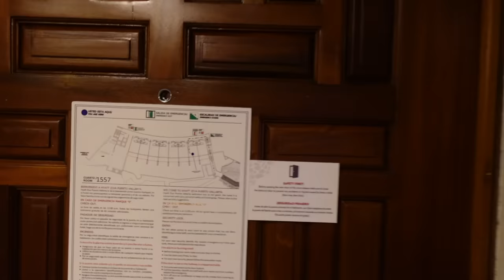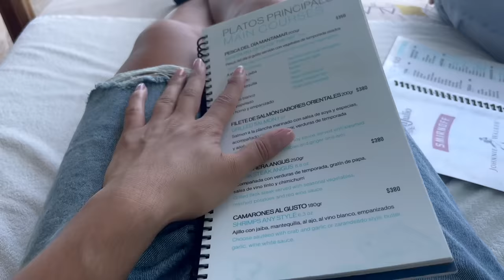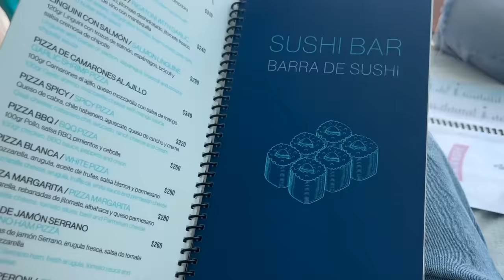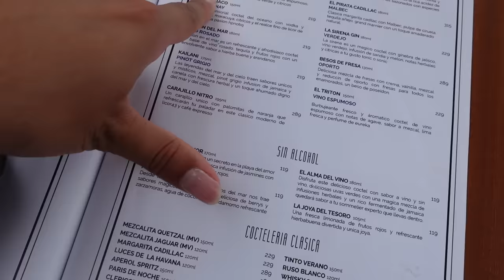this trip was a FEVER DREAM.. | Louie’s Life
the group chat had been talking about about PV for a while now... and the trip FINALLY HAPPENED!! I literally could not stop laughing the whole trip. SO much happened while we were out there and Im so happy I caught it on camera. How you guys enjoy the vlog!!